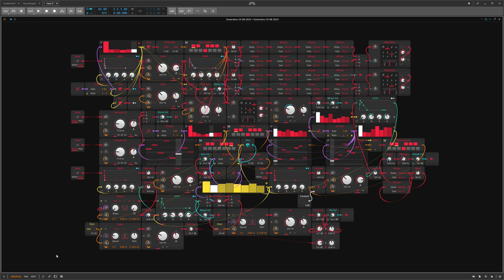Generative-2019-08-19 - 19min Am Meer Ambient / Relax - Bitwig Studio